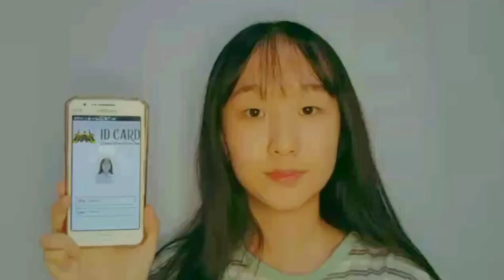Valenice - MAKE UP GONZAGA VIRTUAL FESTIVAL 2021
Gonzaga Festival, atau yang biasa disebut GonzFest merupakan acara tahunan yang diselenggarakan oleh SMA Kolese Gonzaga sebagai sarana penyaluran aksi dan kreasi kaum muda. Tahun ini SMA Kolese Gonzaga dengan bangga mempersembahkan Gonzaga Virtual Festival yang diselenggarakan pada 19-23 Januari 2021.

Gonzaga Virtual Festival 2021 mengambil tema “Unite to Ignite” yang artinya Bersatu Untuk Menyala. Dimana anak-anak muda diibaratkan sebagai lampu pijar yang harus berproses bersama-sama untuk menyala meskipun sedang dilanda pandemi. Proses tersebut akan diikuti selama kegiatan yang akan dilakukan yakni melalui lomba-lomba dan juga konser online.

Dengan demikian melalui Gonzaga Virtual Festival generasi muda diajak untuk ikut ambil bagian dalam kegiatan yang ada sehingga terus mengembangkan karya dan kemampuan yang dimiliki karena berhenti bukanlah pilihan!